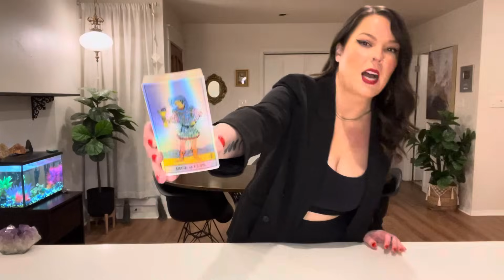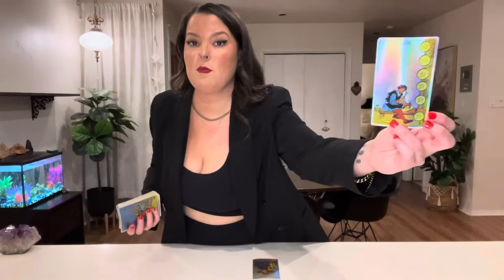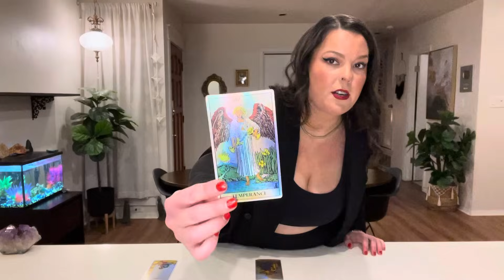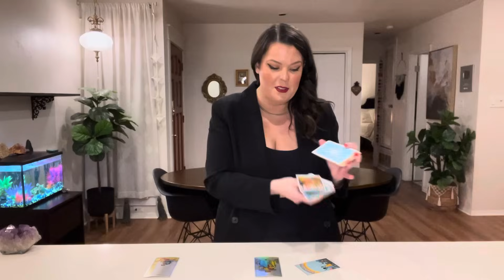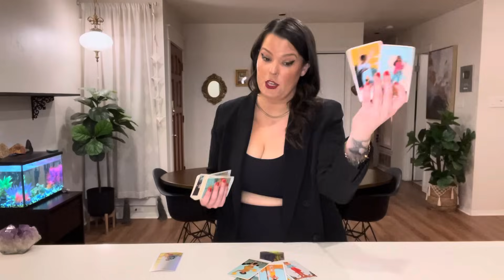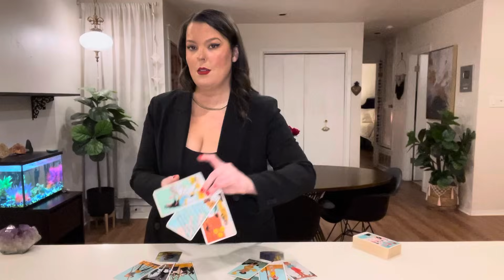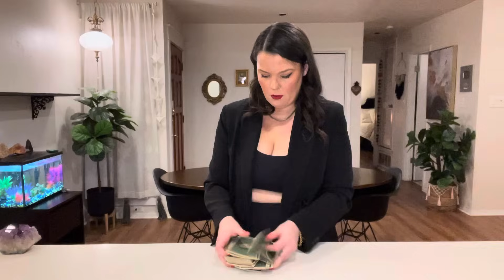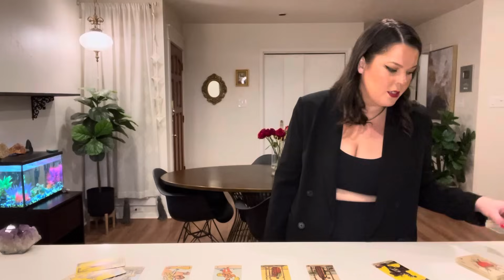PISCES- THE DREAM TEAM! FROM KARMIC TO HIGH LEVEL EVERYTHING! UNEXPECTED GOOD NEWS!- JANUARY